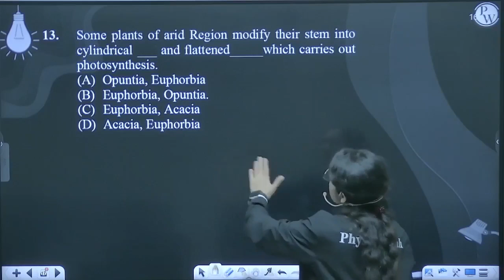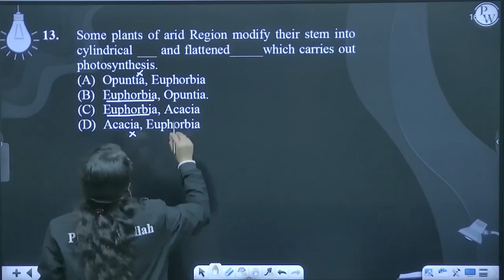Some plants of arid Region modify their stem into cylindrical ___ and flattened_____which carrie....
Some plants of arid Region modify their stem into cylindrical ___ and flattened_____which carries out photosynthesis.